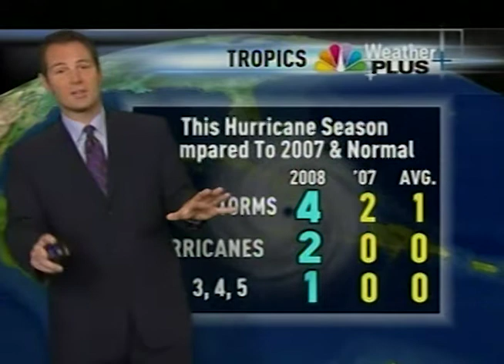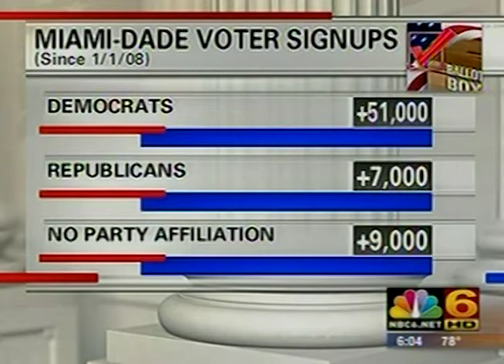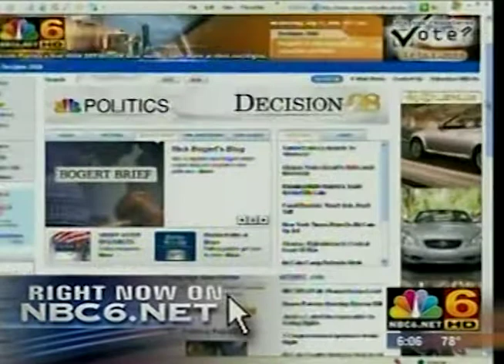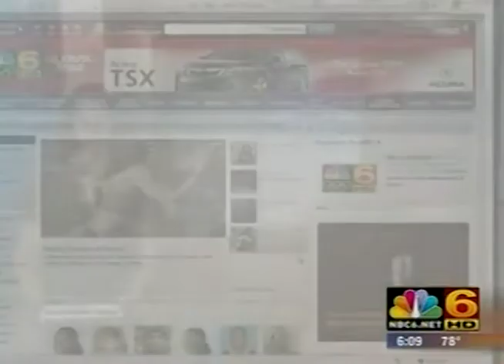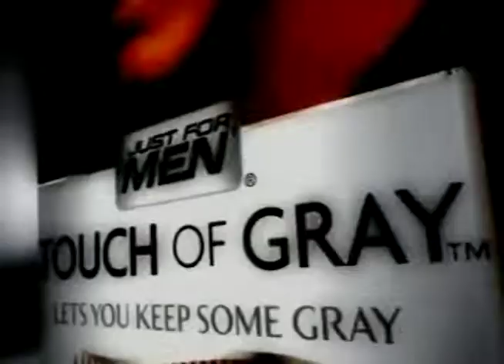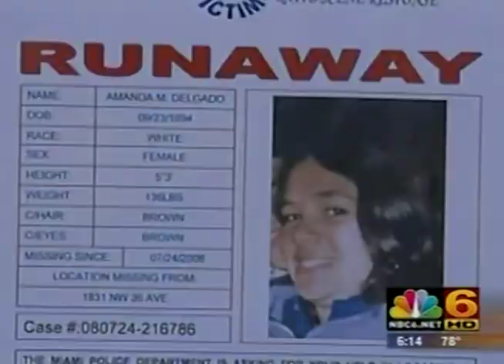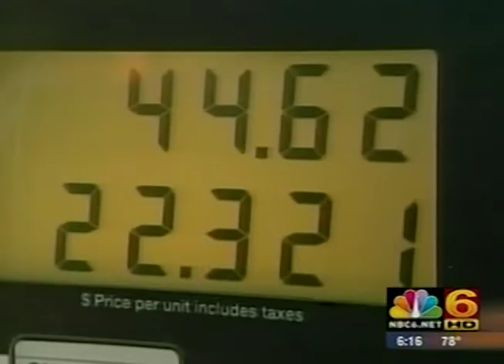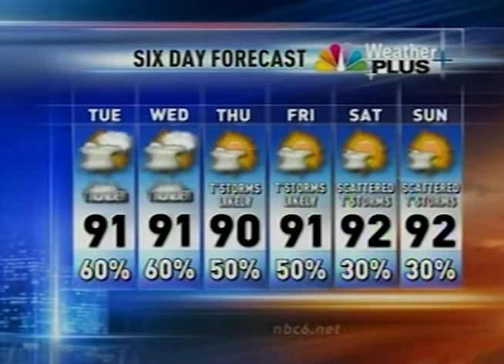WTVJ TV NBC 6 Miami News at 6 August 28, 2008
This broadcast is from WTVJ TV in Miami, Florida, United States from August 28, 2008. Some promos, commercials, branding, or interstitial material may be included.